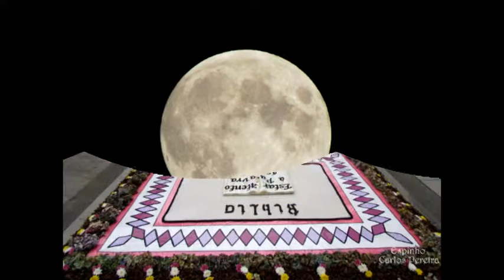Images of Portugal (Fotos de Portuga). Carlos Pereira